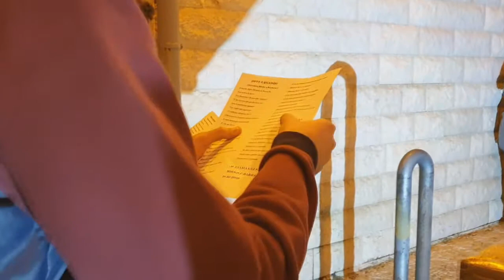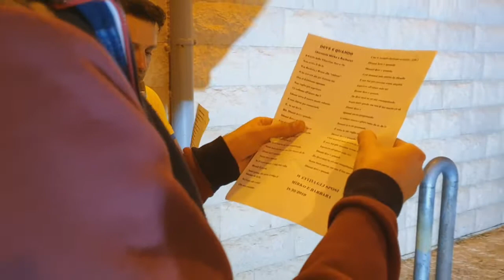PARODIA DOVE E QUANDO (serenata alla sposa)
SORPRESA ALLA SPOSA IL GIORNO PRIMA DEL MATRIMONIO?Ecco la parodia del tormentone estivo di Benji e Fede "Dove e quando"!!!

PER QUANTO MI RIGUARDA .